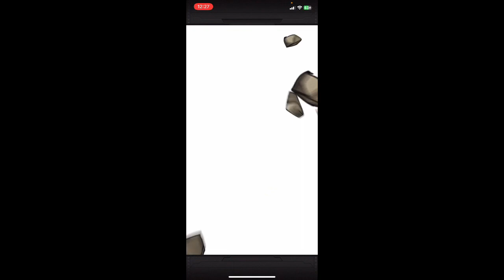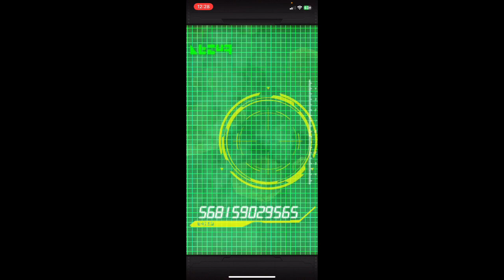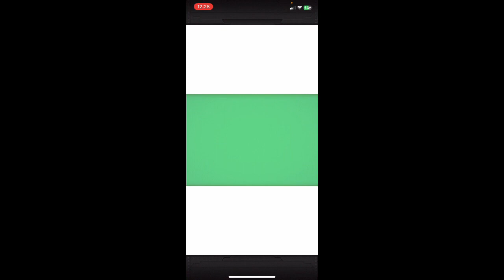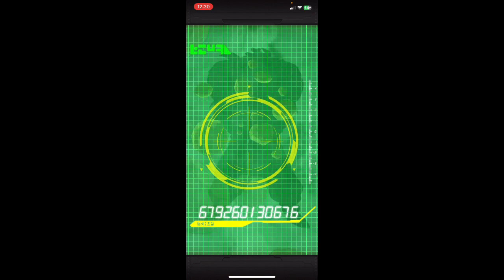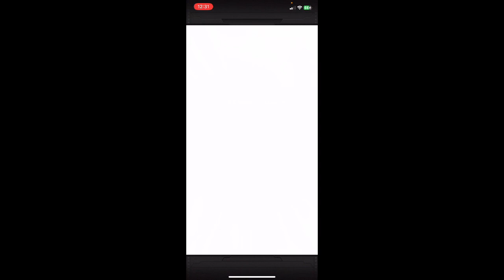INSANE LUCK!!! TIME MACHINE ANIMATION!!! Dokkan Battle Worldwide Carnival LR Trunks Summons!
I did one rotation and I got all this…
I was super hype about it!!!